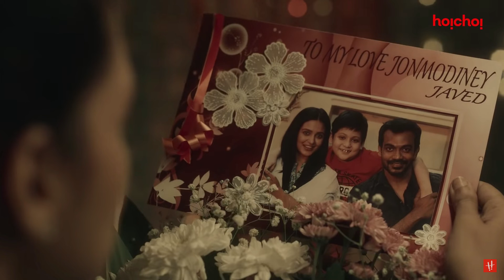Tirandaj Shabor Movie Review || Mahabharat Murders Episode 7,8,9 Review || Saswata Chatterjee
Note : Images ,photos,  music are used  for audiance's better understanding .
Image Credit : CamelliaFilms Production and hoichoi

This channel does not promot or encourage any illigal activity . All content provided by this channel is meant for EDUCATIONAL and INFORMATIONAL PURPOSE only .

also explain movies ,webseries, dramas .
Moviemafia Review channel sometime uses films clip, Images, tv series clip , anime clip, webseries clip to explain movies, series, trailers, songs. but all under section 107 of the copyright act 1976 , allowance is made for FAIR USE for purpose such as criticism, comment, news reporting, teaching, scholarship and Research.